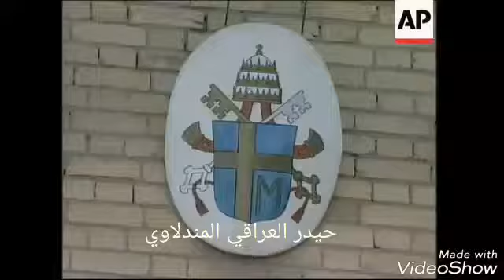زيارة بابا الفاتيكان للعراق ولقائه طارق عزيز وطه ياسين رمضان- أرشيف غزو العراق 2003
أرشيف غزو العراق ٢٠٠٣